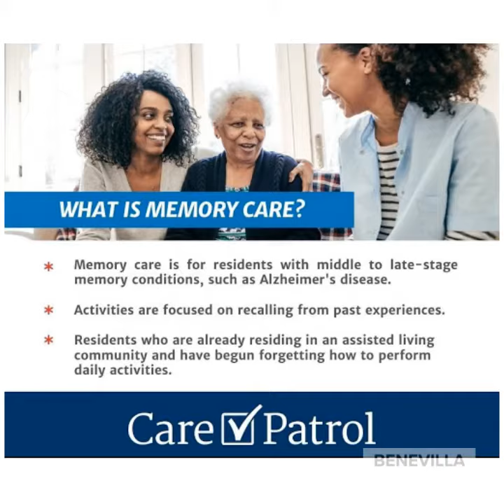Benevilla C.A.R.E.S. Partner of the Month 6/21 - Care Patrol